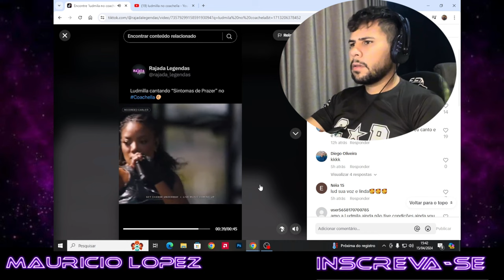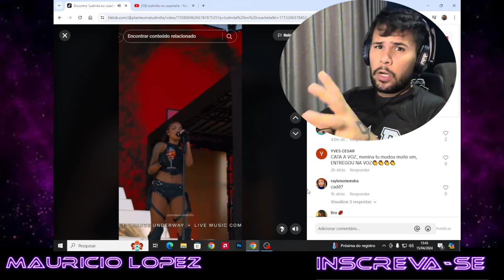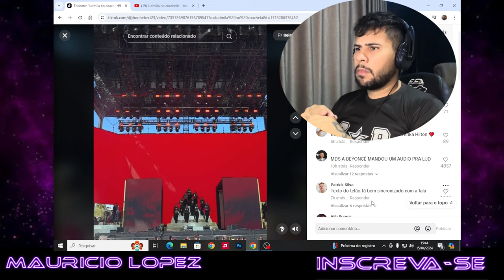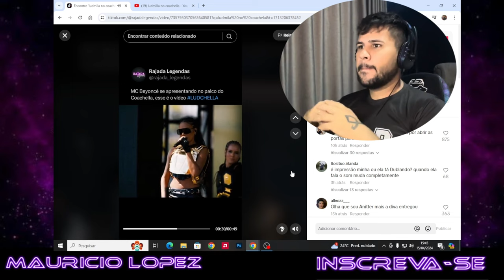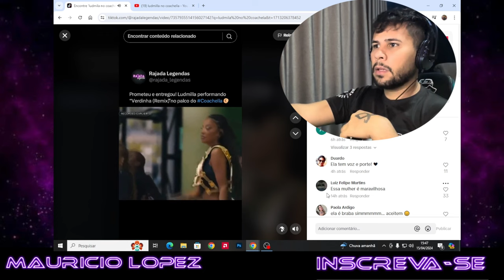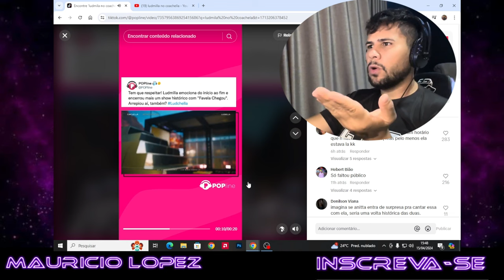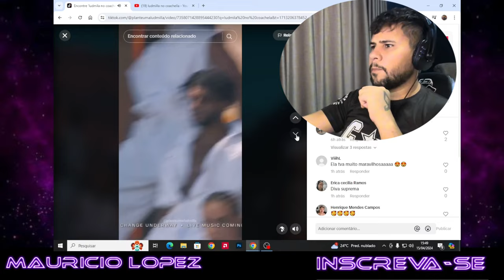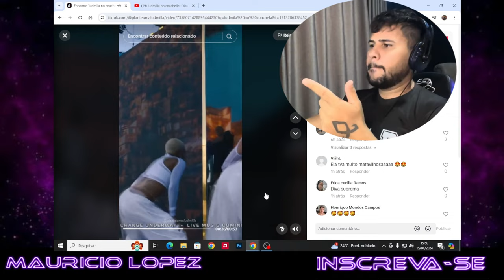Coachella 2024: Ludmilla - React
Venha fazer parte da Familia  !!